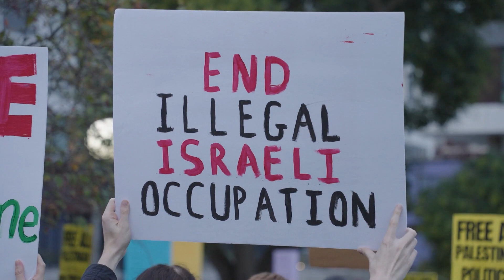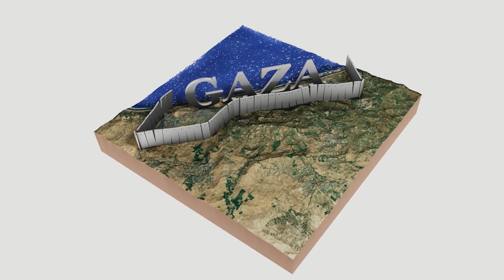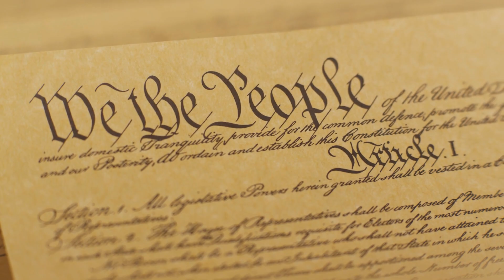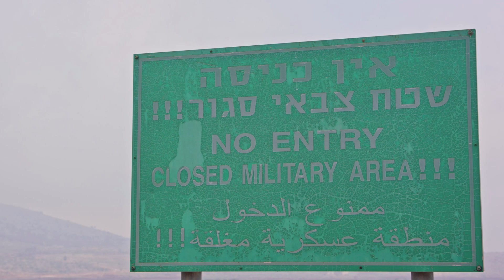Uncoded: What "Israel Must Be Able to Defend Itself" Really Means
Welcome to the Renaissance Spirit Channel's first episode of "Uncoded," where we delve into the nuances behind political statements and global affairs. In this episode, we explore the phrase "Israel Must Be Able to Defend Itself," frequently cited by prominent figures such as Kamala Harris, President Biden, John Kerry, Antony Blinken, and Emmanuel Macron. Despite their calls for peace and a two-state solution, these leaders continue to support military aid to Israel. But why is this the case? What does "defending itself" really mean in the context of Israel and Gaza?

The narrative often simplifies complex issues, but here, we aim to provide a deeper understanding. While these leaders do not necessarily endorse every action taken by Israel, including the heavy civilian toll in Gaza, their statements reflect a broader geopolitical reality. The United States, for instance, sees Israel as a crucial ally in a volatile region. Israel's security is intertwined with American interests, including counterterrorism efforts and regional stability. Moreover, the ongoing conflict involves various international players, each with their own stakes, from Iranian, Chinese, and Russian support to groups like Hamas and Hezbollah.

The U.S. continues to supply Israel with significant military aid, as highlighted in a Council on Foreign Relations report stating that Israel has received approximately $310 billion (adjusted for inflation) since 1948. This support is not just about weaponry; it's a strategic choice to maintain a balance of power in the region. While some argue that these actions are necessary to prevent further escalation and protect Israel from existential threats, others criticize the human cost and question the ethical implications, especially in light of laws like the Leahy Law, which prohibits U.S. assistance to foreign forces committing gross human rights abuses.

This video does not seek to justify or condemn any side but to provide a nuanced understanding of the geopolitical calculus involved. By examining the motivations and actions of global leaders, we uncover the complexities behind what seems like a straightforward policy stance. In doing so, we engage in the Renaissance Spirit—a commitment to exploration, learning, and fostering a more just and equitable world.

Join us as we decode these intricate issues and consider their broader implications for global peace and stability.

Chapters:
0:00 Introduction
0:45 Uncoded
5:03 Conclusion

Hamas fights with patchwork of weapons built by Iran, China, Russia and North Korea

U.S. Aid to Israel in Four Charts

Democrats refused to give Palestinian Americans DNC speaking slot